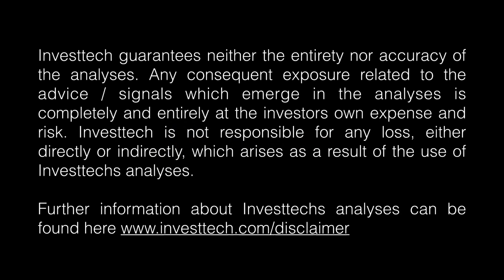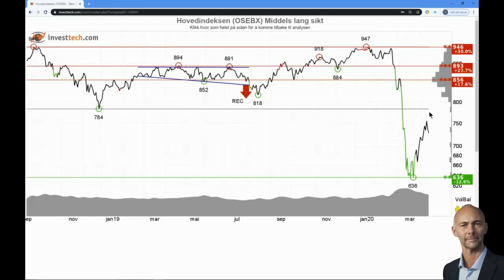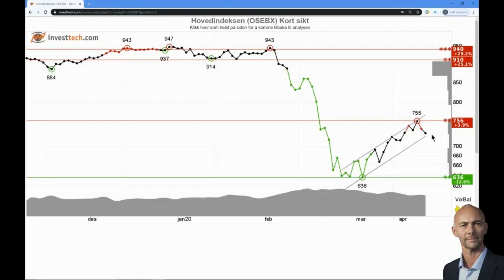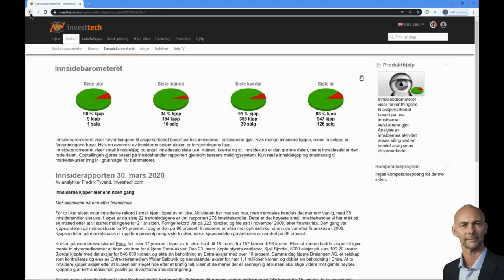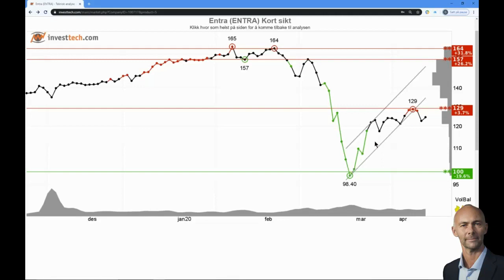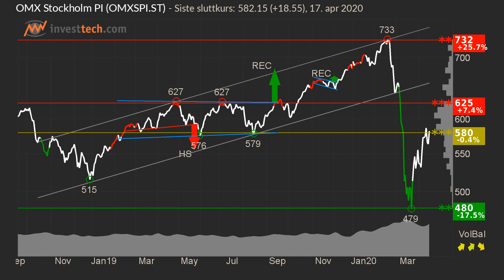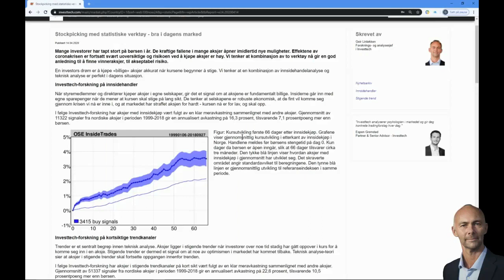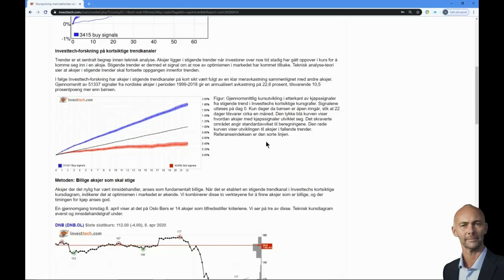WebTV Investtech week 17 - 2020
I ukens WebTV ser vi på S&P500, Oslo Børs, Stockholmsbörsen og Københavns Fondsbørs. Vi ser også på Grieg Seafood og Entra fra fredags morgenrapport. Til sutt får du et sammendrag av rapport Stockpicking med statistiske verktøy.
Husk:  HD 720p